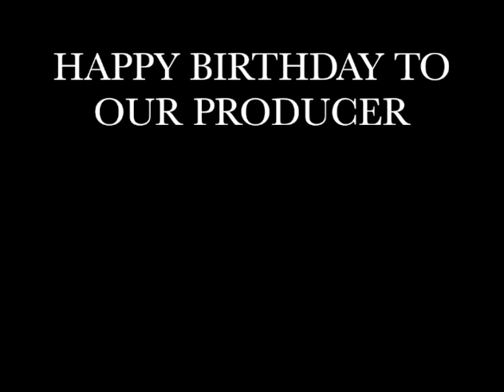WBYI Happy Birthday, Marvin!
Happy Birthday to our producer, Marvin Trigo!